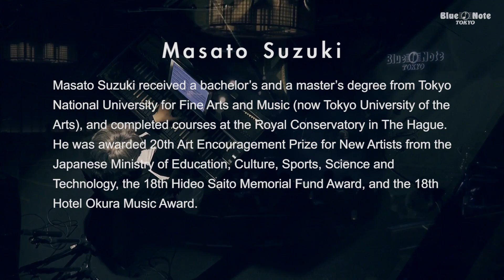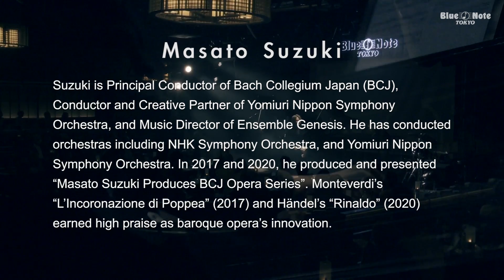"MASATO SUZUKI presents -BACH at BLUE NOTE- " BLUE NOTE TOKYO Live Streaming 2021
ブルーノート東京で味わうバッハの調べ
クラシックの才人、鈴木優人が贈る特別な夜

指揮者、チェンバリスト、ピアニスト、作曲家、プロデューサーとしてマルチに活躍するクラシック音楽家、鈴木優人が「BLUE NOTE TOKYO meets CLASSIC」の第3弾に登場した。東京藝術大学及び同大学院を修了した鈴木はオランダ・ハーグ王立音楽院を首席で卒業。音楽監督を務めるアンサンブル・ジェネシスでは現代音楽にも挑戦するほか、オペラのプロデュース、読売日本交響楽団の指揮者を務めるなどその活動は多彩を極めている。公演のテーマは“音楽の父”、バッハ。幼少時よりバッハの音楽で育ち、古楽オーケストラ“バッハ・コレギウム・ジャパン”の首席指揮者でもある鈴木が、原点といえる大作曲家の世界をジャズクラブで表現した。

Masato Suzuki(cembalo,p)
鈴木優人（チェンバロ、ピアノ）